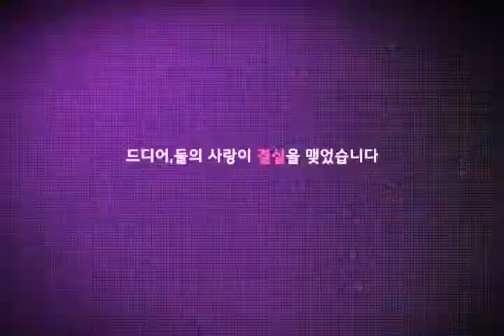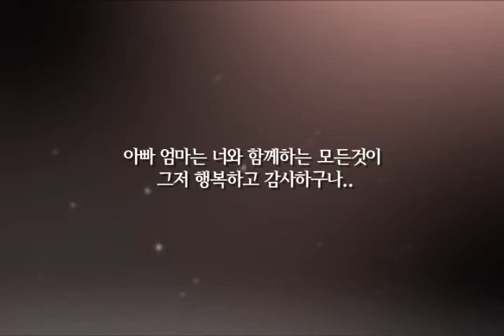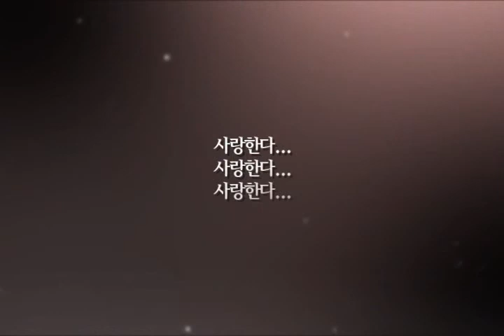Victoria First Birthday Party